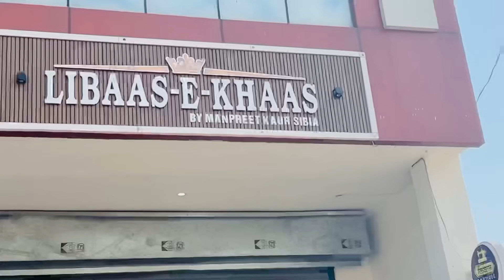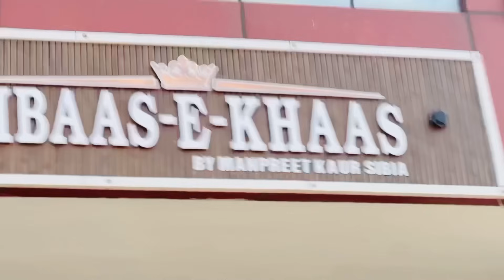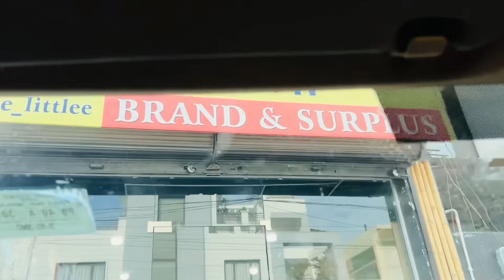DUKAN TE CHORI ? 😳 || JUJHAR LAE KRI SHOPPING 🛍️